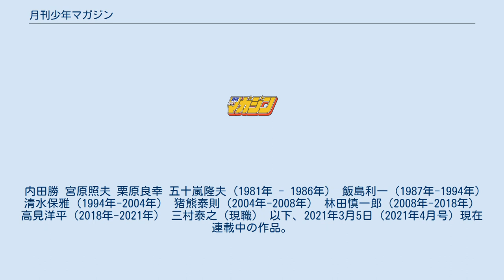月刊少年マガジン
『月刊少年マガジン』（げっかんしょうねんマガジン）は、講談社が発行する日本の月刊少年漫画雑誌。
略称は 「月マガ」など。
 1964年に創刊された『別冊少年マガジン』を前身とする。
1969年に季刊から月刊へと刊行頻度を変え『月刊別冊少年マガジン』に改称したがその後休刊。
1974年に宮原照夫の手によって復刊し、1975年に現在の『月刊少年マガジン』に改称した。
 少年漫画雑誌としては『週刊少年ジャンプ』（集英社）『週刊少年マガジン』（講談社）に次ぎ、『月刊コロコロコミック』『週刊少年サンデー』（共に小学館）と第3位グループの発行部数を誇る。
2009年3月時点の編集長は猪熊泰則、2015年5月時点の編集長は林田慎一郎。
 長期連載作品が多いのが特徴。
また「ミスマガジン」には携わっておらず、女性タレントのグラビアも掲載されない。
 不定期増刊として『月刊少年マガジン+〈プラス〉』があった。
かつては、隔月刊の定期増刊として『マガジンイーノ』があった。
2015年4月から新しい増刊『少年マガジンR』が創刊した。
 2015年1月6日、電子版の配信が開始された。
なお、川原正敏の作品は非掲載。
 2016年2月19日、ニコニコ静画にてWeb漫画サイト『別館月マガ』を開始する。
 内田勝 宮原照夫 栗原良幸 五十嵐隆夫 (1981年 - 1986年） 飯島利一（1987年-1994年） 清水保雅（1994年-2004年） 猪熊泰則（2004年-2008年） 林田慎一郎（2008年-2018年） 高見洋平（2018年-2021年） 三村泰之（現職） 以下、2021年3月5日（2021年4月号）現在連載中の作品。
休載中の不定期連載作品も含む。
 あ行 か行 さ行 『GREAT』から出張で来ることがある。
 た行 な行 は行 ま行 や行 ら行 わ行 単行本は『週刊少年マガジン (WM) 』と同じ「講談社コミックス」レーベルより発行される。
ただし、『WM』作品のコード番号が「KCMxxxx」であるのに対し『月マガ』のものは「KCGMxxxx」が使用され、ロゴも「MONTHLY SHONEN MAGAZINE COMICS」という文字列を用いたものになっている。
講談社のサイト内では「講談社コミックス月刊マガジン」という呼称を用いて区別されている。
 『少年マガジンR』は月刊少年マガジンの増刊号。
2015年に創刊され、2019年に電子雑誌としてリニューアルされた。